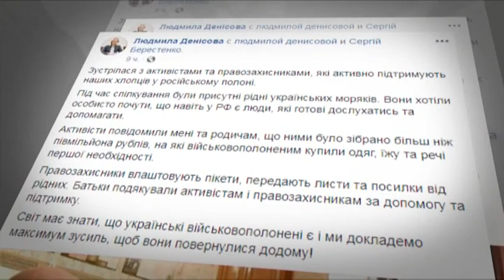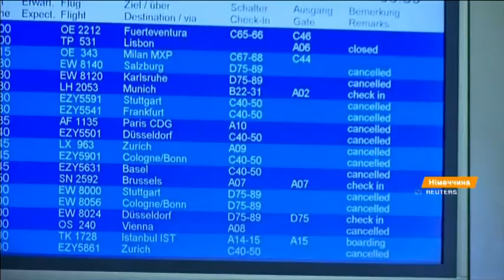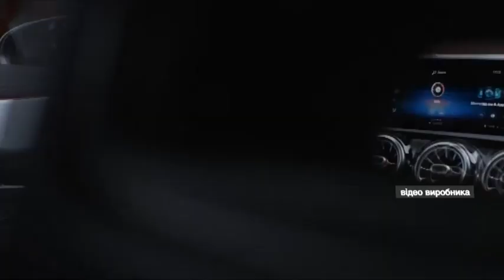Факты ICTV - Выпуск 7:45 (15.01.2019)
Факты ICTV – последние новости Украины и мира на 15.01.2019. В новом выпуске программы Факты ICTV смотрите: сегодня в нижней палате парламента Великобритании - важное голосование по выходу страны из Евросоюза; в Германии отменены сотни авиарейсов, и в частности международных - из-за забастовки в 8 аэропортах; крупнейшую в истории страны Балтии - партию кокаина конфисковали правоохранители Латвии.